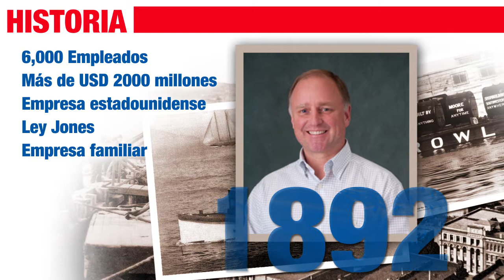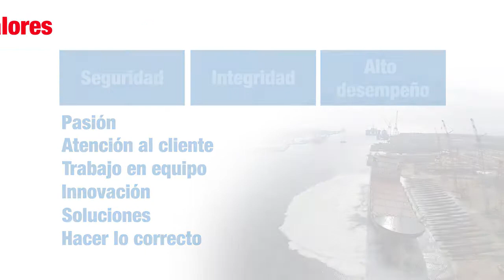Bienvenido a Crowley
¡Nos complace contar con usted como parte de la familia Crowley! En este video compartimos lo que puede esperar dentro de los primeros 30 días como empleado de Crowley, así como todos los beneficios que recibirá al trabajar en la compañía.